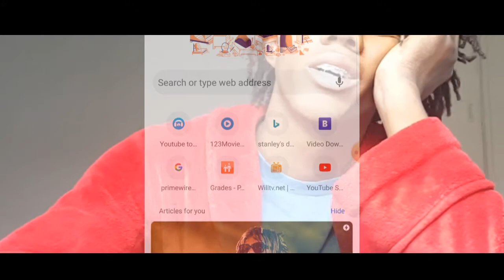R.i.p Juice wrld This from yesterday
I do not own anything here, I do not own the song or any of the content used in the smg and i do not own the music used in this smg